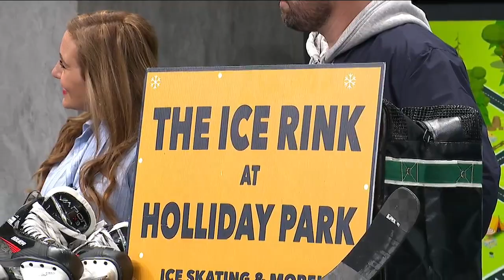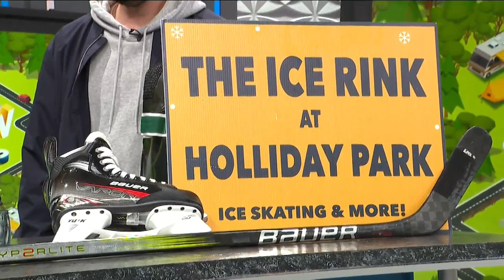Indy Know with Indy Parks - 3rd Annual Holliday Park Ice Rink Season! - 11/14/24